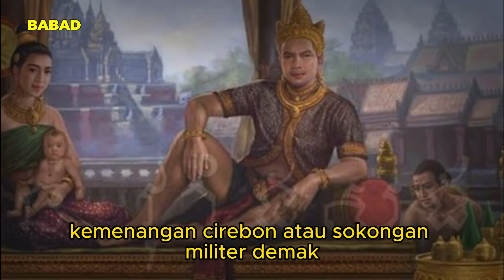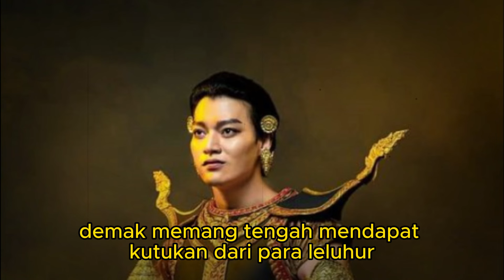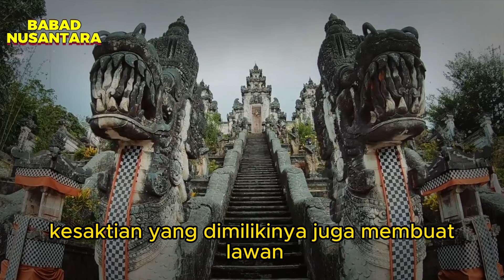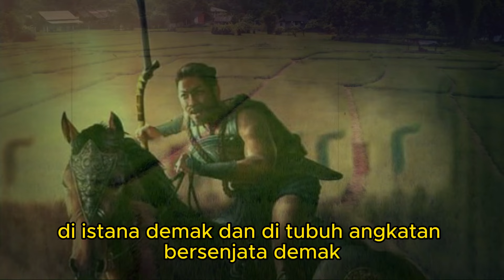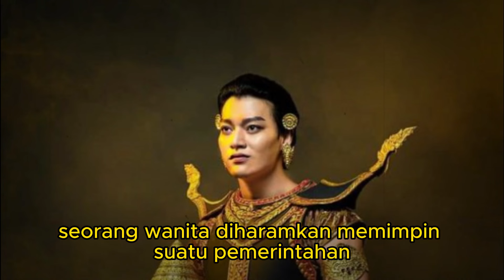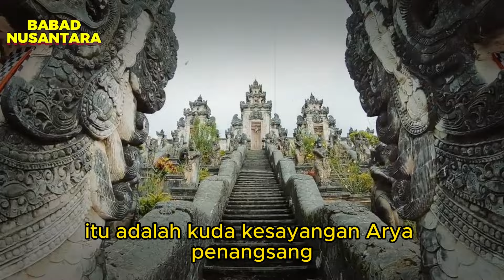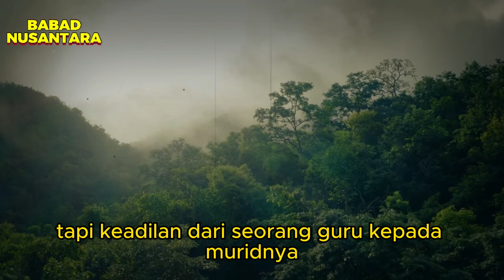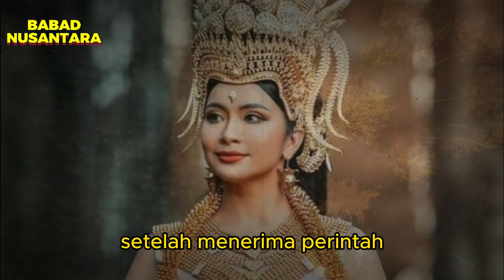KISAH SEJARAH❗❗ ARYA PENANGSANG, MENGUPAS KEMATIAN SULTAN DEMAK IV (PART 1)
Pemerintahan Demak Bintara semenjak dipegang oleh Sultan Trenggana mulai pada tahun 1521 Masehi, terus menerus harus melakukan aksi militer demi untuk mempertahankan eksistensi Kesultanan Islam Jawa sekaligus untuk kembali memasukkan wilayah-wilayah bekas Kerajaan Majapahit diseluruh Jawa.
Bagian : 1

Catatan ini adalah kelanjutan dari catatan-catatan sebelumnya, Kumpulan Tulisan Damar Shashangka, yaitu Misi Peng-Islam-an Nusantara, Sekelumit Kisah Sunan Kajenar atau Syeh Siti Jenar, Ki Ageng Pengging dan Jaka Tingkir. Sebelum membaca catatan ini, seyogyanya anda membaca dulu catatan-catatan saya Kumpulan Tulisan Damar Shashangka yang sudah saya sebutkan diatas. Namaste.

Pada masa awal Sultan Trenggana diangkat sebagai Sultan ke III Demak Bintara, garis politik fleksibel model Islam Abangan menjadi pilihan Sultan Trenggana. Namun menjelang pertengahan tampuk pemerintahannya, terpicu melihat keberhasilan Kesultanan Cirebon mampu menghancurkan Pajajaran dengan bantuan militer Demak Bintara, pandangan politik Sultan Trengana berubah haluan.

Kemenangan Cirebon atas sokongan militer Demak membuat Sultan Trenggana menjadi yakin akan kekuatan angkatan bersenjatanya. Maka berturut-turut, Demak mengadakan agresi militer ke Jawa bagian timur dimana sisa-sisa bangsawan Majapahit masih punya daerah kekuasan dan mendominasi disana.

Satu demi satu, daerah-daerah di wilayah Jawa bagian timur, ditundukkan dengan kekuatan bersenjata. Kekuasaan Demak Bintara semakin melebar dan meluas kearah timur pulau Jawa.

Semenjak tahun 1527, peperangan demi peperangan terus terjadi. Hingga pada tahun 1546, ketika Sultan Trenggana memimpin sendiri peperangan di wilayah Panarukan ( sekarang masuk wilayah Situbondo, Jawa Timur ), Sultan Trenggana tewas! Kabar kematian Sultan Trenggana mengguncangkan ibu kota Demak. Agresi militer yg bertujuan untuk menguasai wilayah Panarukan dan selanjutnya Banyuwangi, gagal!

Konon menurut cerita tutur, kematian Sultan Trenggana tidak terjadi di medan laga. Namun terjadi dikala Sultan Trenggana tengah menerima delegasi para bangsawan dari daerah taklukan baru. Konon ketika pertemuan terjadi, Sulta Trenggana menyuruh salah seorang bangsawan mengambilkan bahan-bahan untuk mengunyah sirih yang terletak tak jauh dimeja perjamuan. Karuan, bangsawan Jawa timur yang disuruh merasa tersinggung. Walaupun daerah kekuasaannya telah mengakui kalah dan tunduk kepada Demak, namun tidak seharusnya Sultan memerintah dia mengambilkan bahan-bahan untuk mengunyah sirih. Bagaimanapu juga, dia tetap seorang bangsawan. Masih banyak abdi dalem atau pelayan Sultan uyang bisa disuruh untuk itu.

Tapi dengan berpura-pura memenuhi permintaan Sultan, bangsawan ini mendekati tempat duduk Sultan. Begitu sudah dekat, dihunusnya keris dan ditusukkannya ke tubuh Sultan Trenggana!